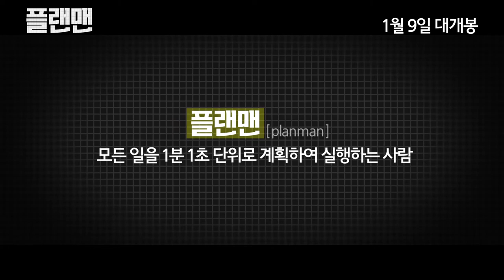[플랜맨]계획적인 인터뷰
코믹내공 정재영 vs 절대여신 한지민
인터뷰도 완전 계획적으로 하자나~
2014년 새해 첫 영화 [플랜맨] 1월 9일 대개봉!